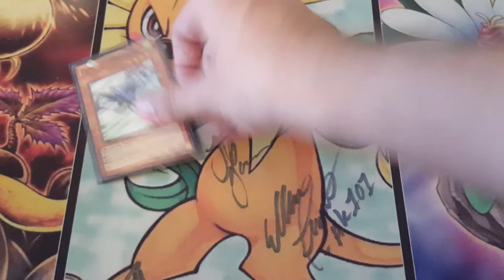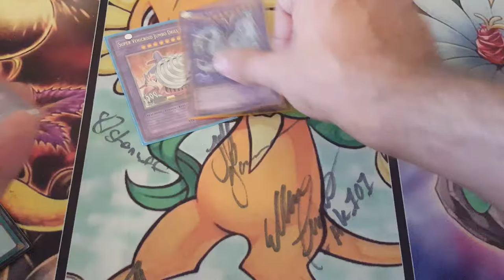TROOP HERO//2007 TDS Deck Profile